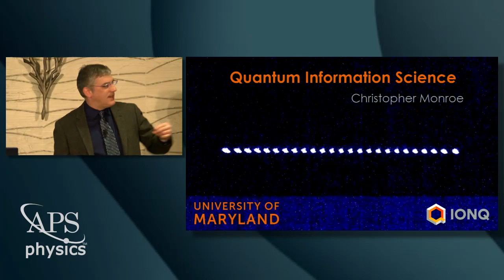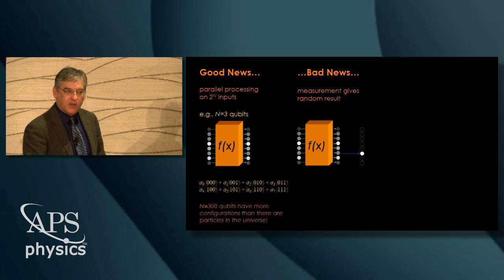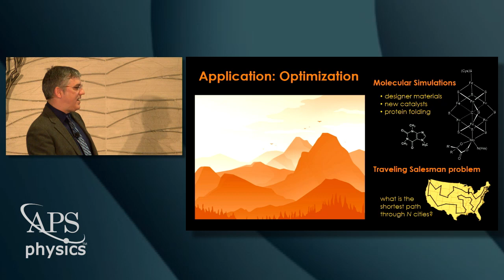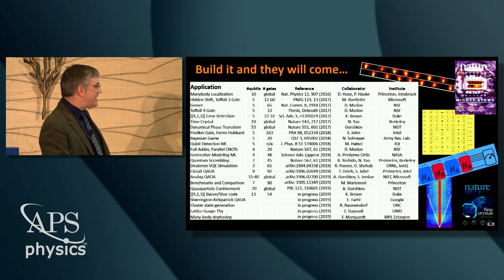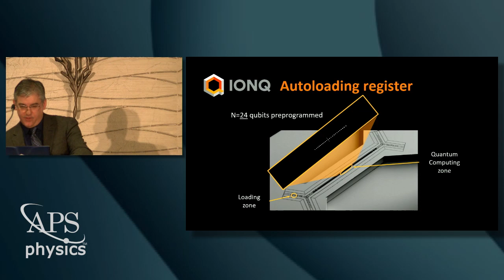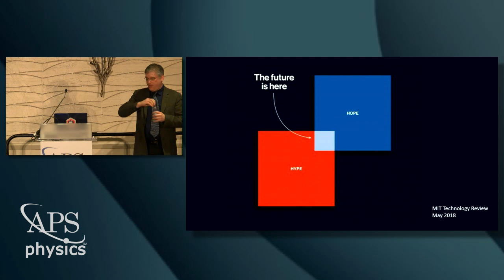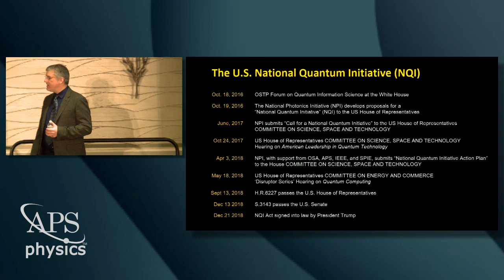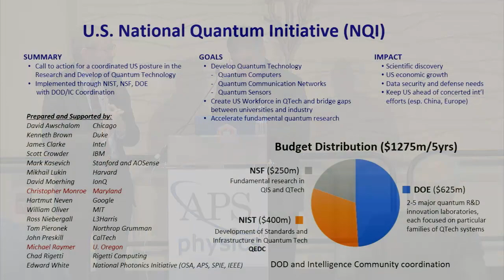Christopher Monroe, Quantum Information Science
"Quantum Information Science"
Christopher Monroe, Distinguished University of Maryland Physics Professor & Bice Seci-Zorn Professor
International Leadership Forum at the 2020 APS Annual Leadership Meeting
American Physical Society
January 30, 2020
Washington, DC